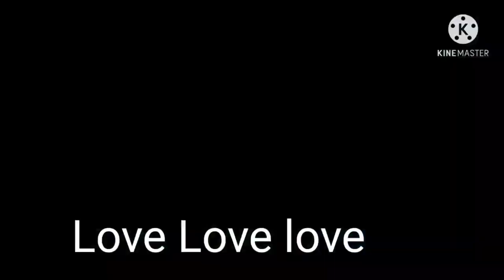Insaladang Itlog! Sarap! FILIPINO Dish! Mk Show TV love3x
Travel at Hongkong, Showing beautiful views of HK, Showing a simple life of OFW at HK, Cooking simple Chinese Recipes Mk Show Tv love3x
Because I miss Filipino food I cook for my self. Super yummy 😋! Maglaway kayo.